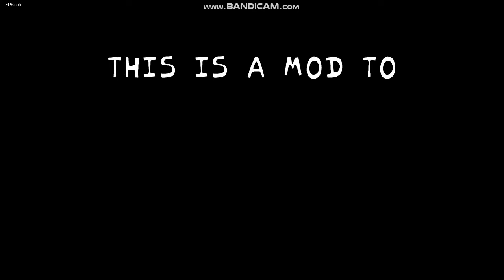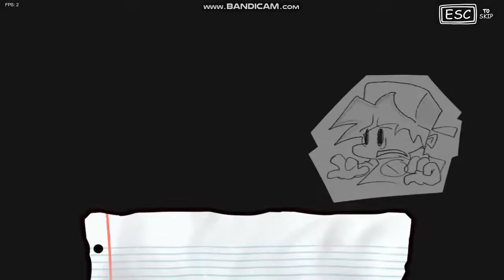FNF VS Lexi - Fangirl Frenzy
FNF VS Lexi HD for PC !!

Credits
Key Authors
Dra9on5 uPic
Initial mod concept, Team organizer/director, Charter, Vocal/SFX assistance
Nutquesadilla
Creator of Lexi, Concept artist, Plot/dialogue writer, Dialogue portrait/icon artist, Charter, Promo Artist
Savestate Corrupted
Composer
Jason The Art Kid uPic
Artist/Animator
DauseRetch
Artist/Animator
bastiano uPic
Artist/Animator
JoeVil uPic
Coding, Animation Help
typic uPic
Artist/Animator
King_Peggy
Logo Designer
valengarfy
Week Banner Artist
Special Thanks
Pkettles
Artist of Lexi's shirt logo (appears in official FNF merchandise)